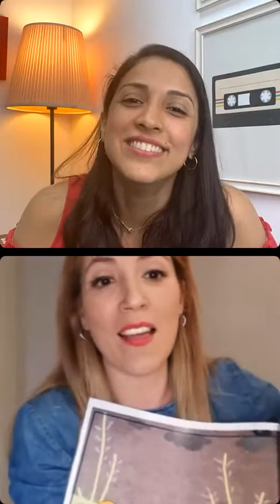LIVE: ¿Cómo crear y vender tu propia metodología educativa?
Compartiendo con @batucado Yvette Delhom Edu Emprendedora con su propia metodología que ha impactado a muchos niños y niñas.